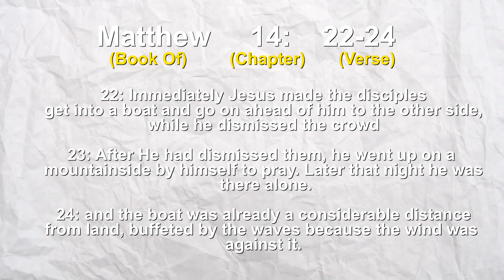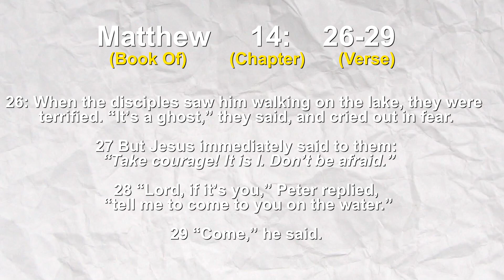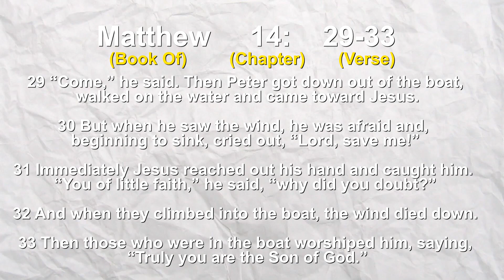GET OUT OF YOUR HEAD! HOW TO STOP OVERTHINKING (CHRISTIAN MOTIVATION)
If you are like me and struggle with getting in your head, Overthinking, or Anxiety, watch this video speaking about what Jesus says! Matthew
14:22-33 has an amazing story on how peter went exactly through what us as disciples go through!